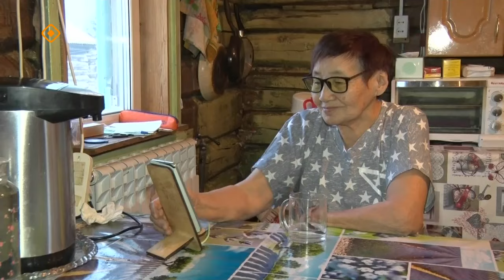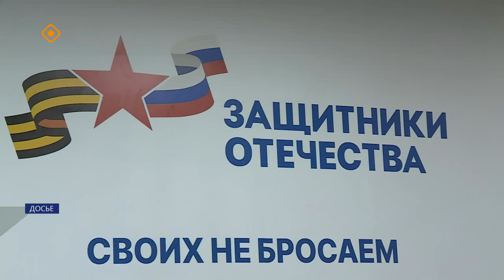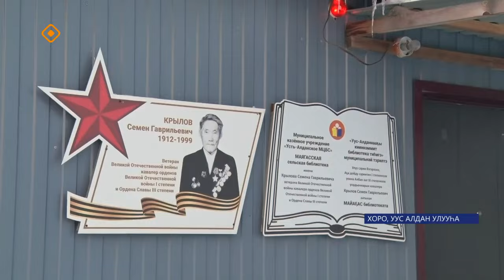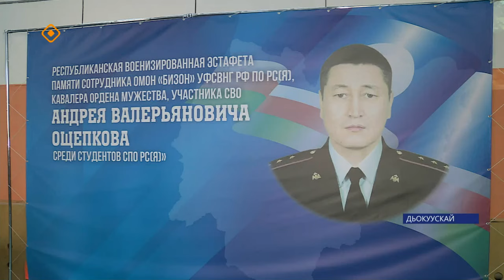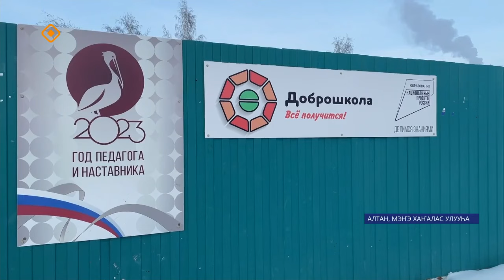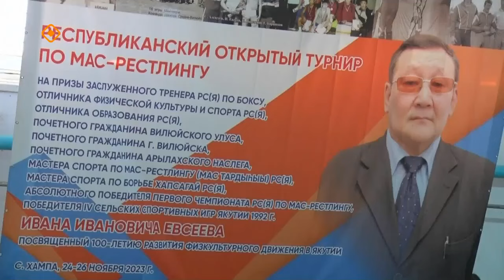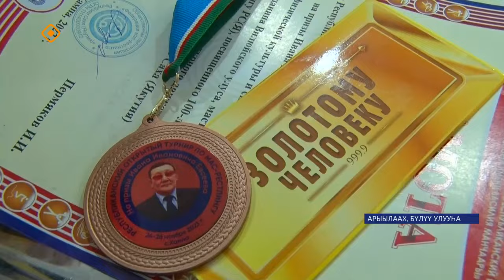«Саха сирэ» информационнай биэрии. Сэтинньи 28 күнэ 13:30